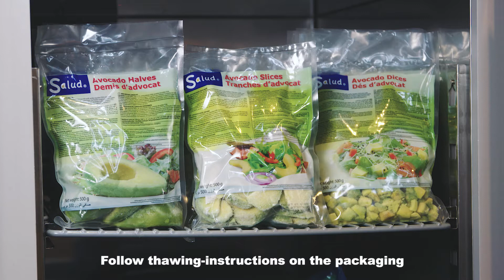Salud avocado halves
Get inspired how to use avocado halves.